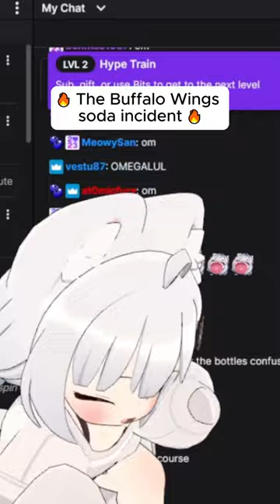DRINKING WERID SODA FLAVORS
Go check out filinyan-chan, she streams at 2pm PST over